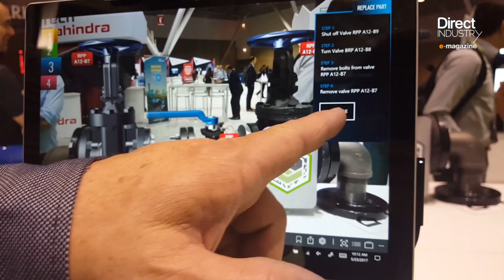DirectIndustry e-magazine | PTC CEO at LiveWorx: “IoT is the New PLM”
Dancing laser beams opened PTC’s 2017 edition of LiveWorx that took place in late May at the Boston Exhibition Center. Clients, partners and even Barack Obama’s CTO, Aneesh Chopra, made it to New England for  the launch of ThingWorx 8, the software editor ’s new version of its IoT platform. ThingWorx enables customers to easily build apps, merging data from the physical and digital worlds. We were invited to attend PTC CEO Jim Heppelmann’s keynote address. Watch our video report from Boston.